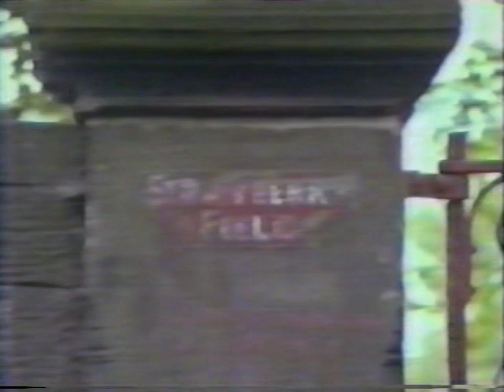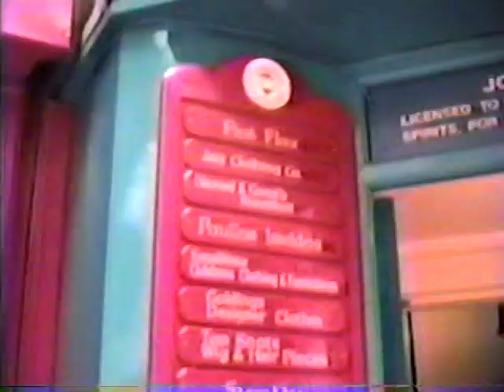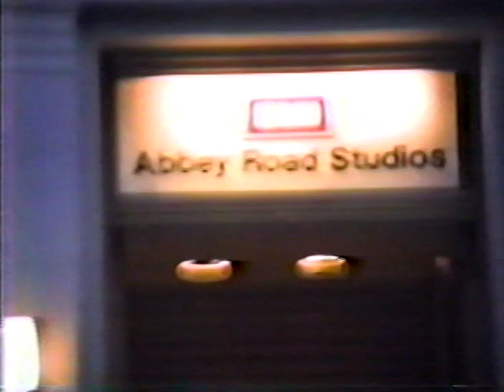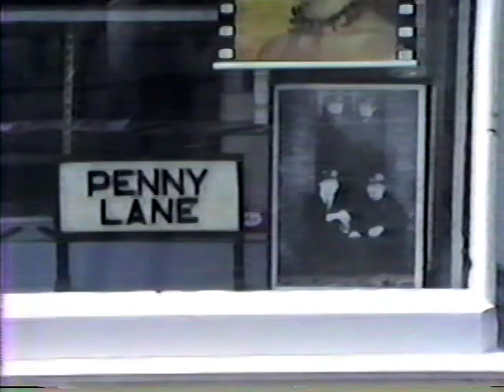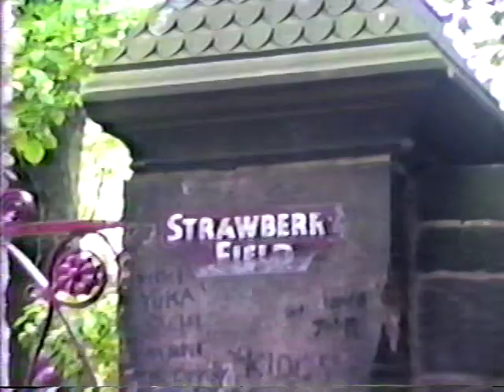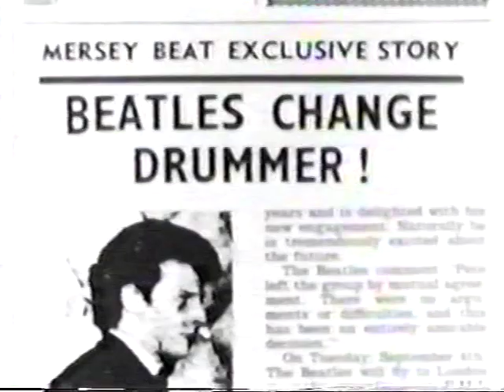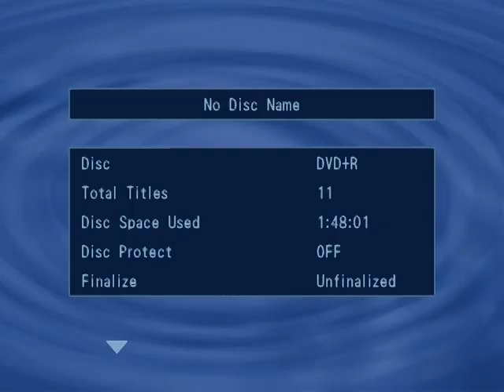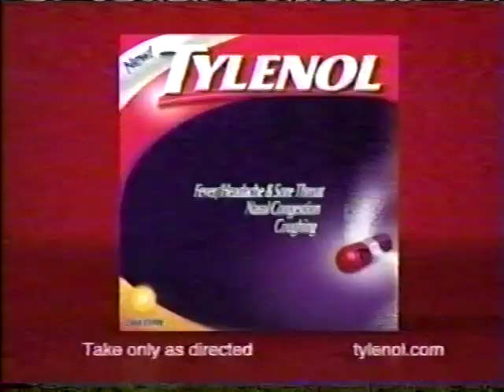(Part Three): Very Cool Edited Piece from June 1992 Eric's "Beatles England Special"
(Part Three): Coming into Port at Liverpool on the "Ferry Cross The Mersey". Jamming in the streets of Liverpool with the local (COOL)! Penny Lane and other famous spots including birthplaces Ringo's dingo area, and Georges Arnold Grove.. Very Cool Edited Piece from June 1992 Eric's "Beatles England Special" Edited Highlights June, 1992. Cool music to accompany. European special.